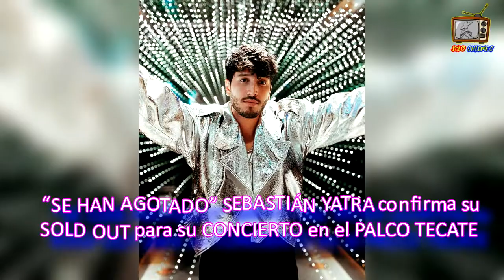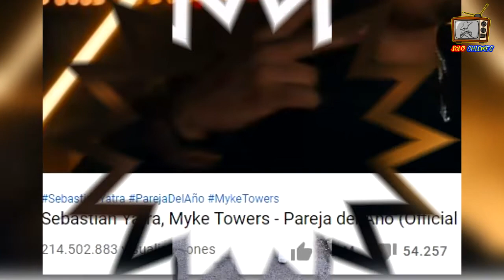“SE HAN AGOTADO” SEBASTIÁN YATRA confirma su SOLD OUT para su CONCIERTO en el PALCO TECATE